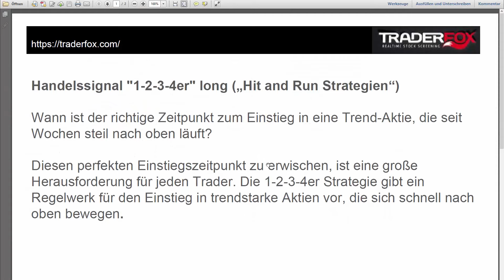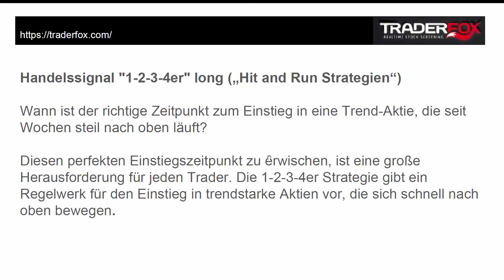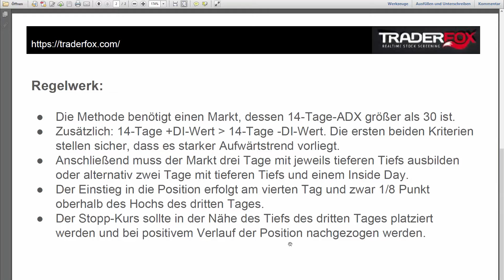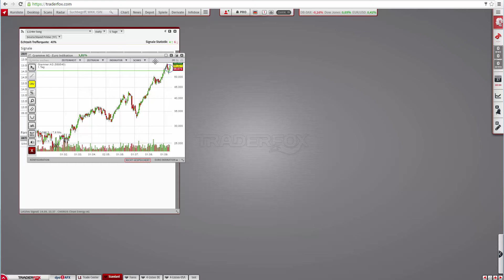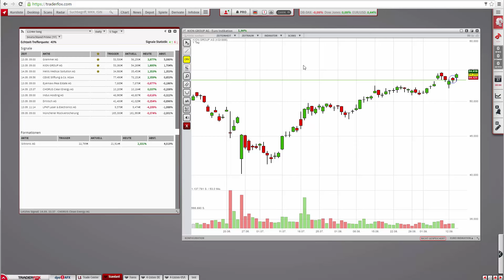Signalbesprechung: 1-2-3-4er long („Hit and Run Strategien“)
Wann ist der richtige Zeitpunkt zum Einstieg in eine Trend-Aktie, die seit Wochen steil nach oben läuft? Diesen perfekten Einstiegszeitpunkt zu erwischen, ist eine große Herausforderung für jeden Trader. Die 1-2-3-4er Strategie gibt ein Regelwerk für den Einstieg in trendstarke Aktien vor, die sich schnell nach oben bewegen.